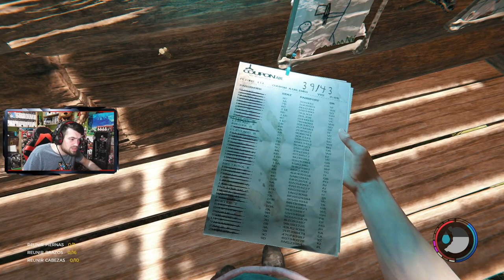ARMA VIEJA Y CASA DE VERANO | The Forest #11